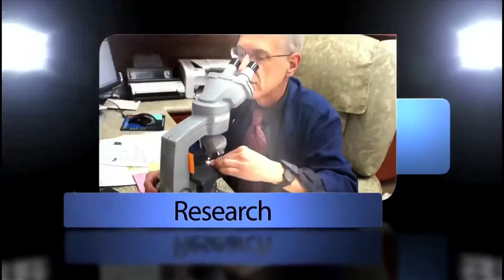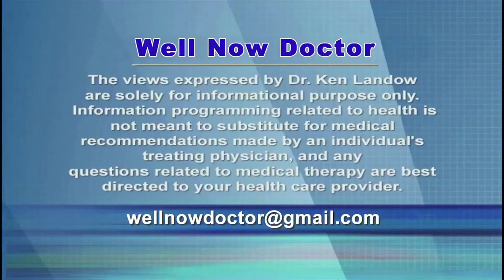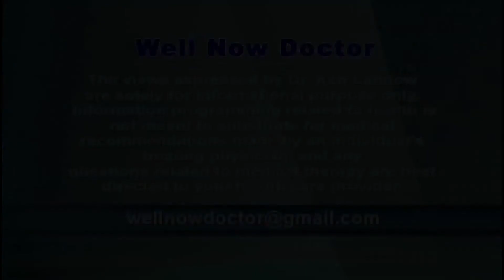Glioblastoma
Most cancers in the brain originate in the lungs, breast or colon.  Glioblastoma, a primary tumor of the brain, develops and remains within the cerebral hemispheres.  Previously  referred to as Glioblastoma Multiforme, it grows rapidly and almost always recurs within months of radiation and chemotherapy even after apparent complete surgical removal.  It affects approximately 18,000 people each year and foretells a grim prognosis.